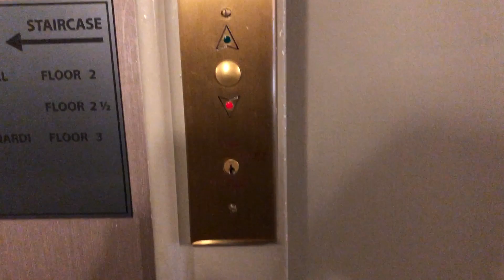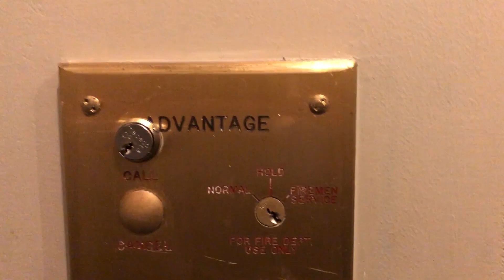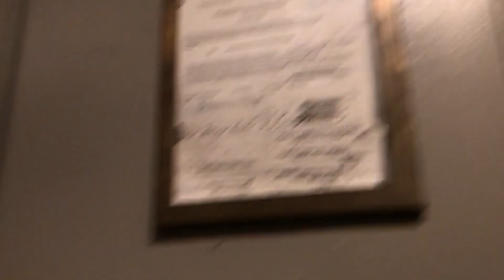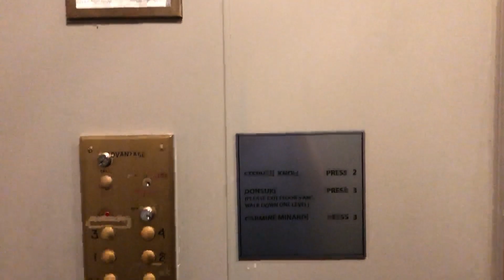Vintage Advantage Traction Single Speed Elevator (PTL Fixtures) in New York City, NY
This building is very old, dating back to 1900 (maybe earlier if the sources aren't accurate). I don't know the history of this elevator. The fixtures are likely from the 1970s, but the cab looks older, and the controller may or may not be older than the fixtures.

The fixtures look like PTL, but the buttons press differently than normal PTL buttons, notably having strong springs. I suspect these are PTL fixtures, but an early version.